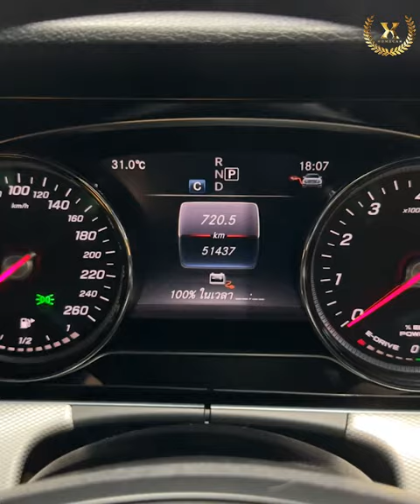ห้ามพลาด..!! รถหรูที่ระดับผู้บริหารเลือกใช้ หากคุณกำลังต้องการเสริมภาพลักษณ์ความน่าเชื่อถือ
** ห้ามพลาด..!! รถหรูที่ระดับผู้บริหารเลือกใช้ หากคุณกำลังต้องการเสริมภาพลักษณ์ความน่าเชื่อถือ และ ได้ความปลอดภัยระดับยุโรป **
Mercedes Benz E350e Avantgarde Plug in Hybrid 2018
เลขไมล์น้อยเพียง 5x,xxx km.
ราคาเพียง 1,848,000 บาท
ติดตามโปรโมชั่นดีๆ และกดรับสิทธิ์
ดูรถ..ซอยลาซาล 40 (สุขุมวิท105)
Xhomecar XhomecarShowroom